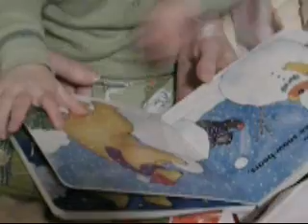2007 Christmas 1 of 6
Madeleine opens up her Bear in Sunshine book.  Video shot 20071225.